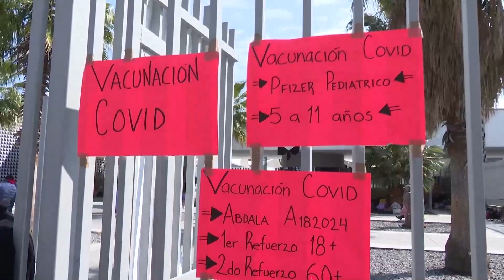Del 11 al 13 de enero, habrá nueva jornada de vacunación contra Coronavirus en Puebla.